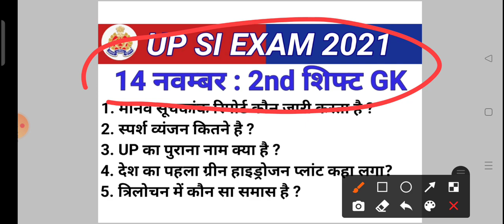UPSI 14 November 2nd Shift All GK | UP SI 14 November 2021 Questions | UP Daroga 14 Nov 2nd Shift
UPSI 14 NOVEMBER 2ND SHIFT EXAM ANALYSIS /UP SI TODAY EXAM ANALYSIS /UP SI TODAY 2ND SHIFT ANALYSIS